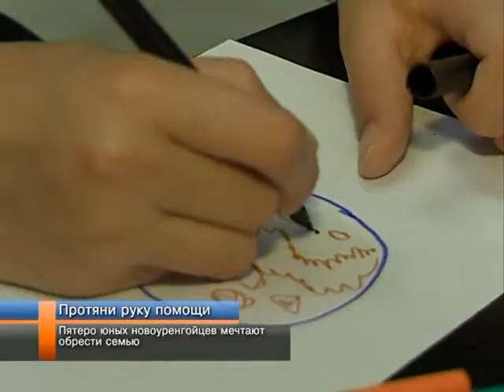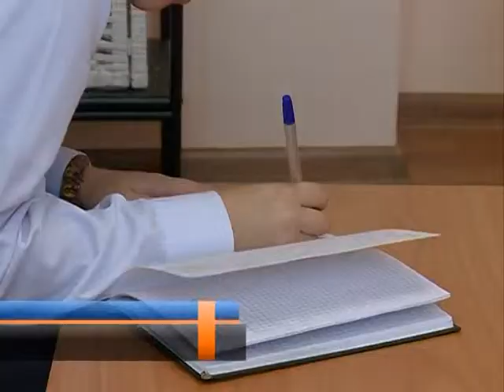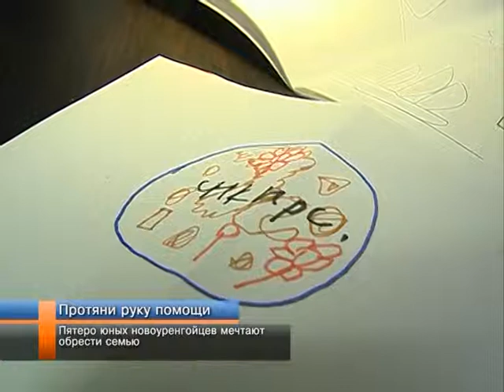Пятеро юных новоуренгойцев мечтают обрести семью.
В городском управлении опеки и попечительства числятся пятеро детей, нуждающихся в домашнем тепле. Если в ближайшее  время они не найдут новые семьи, их распределят в детские дома по всей стране. Как там сложится судьба юных новоуренгойцев, которые остались без попечения родителей, неизвестно. Сегодня самое заветное желание каждого из них обрести по-настоящему любящую семью.